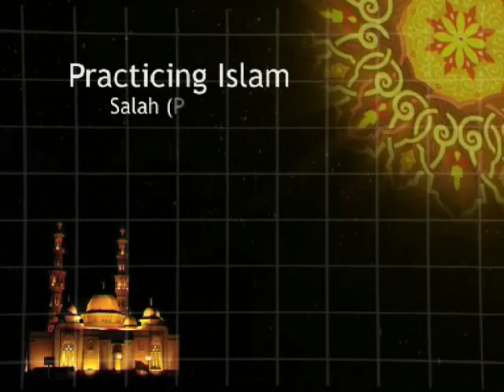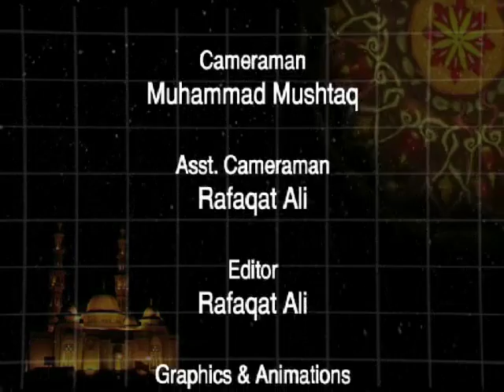Why are our Prayers not Effective? [Practicing Islam – Salah (Prayers)]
Al-Mawrid Global - A Foundation for Islamic Research and Education

Practicing Islam -- an English lecture series by Dr Khalid Zaheer